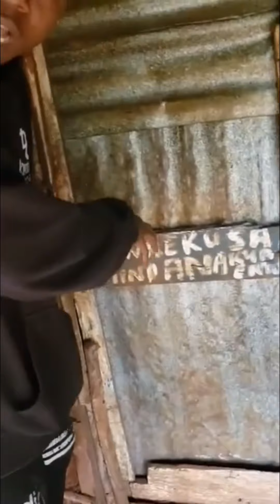Solo Trip to Zanzibar, Tanzania in Africa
Mvuleni Local Village Fukuchani, Tanzania